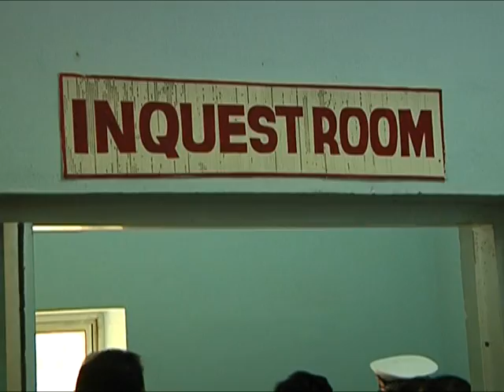Mystery shrouds death of cadet at Indian Naval Academy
Mystery shrouds death of cadet at Indian Naval Academy, kin allege torture...